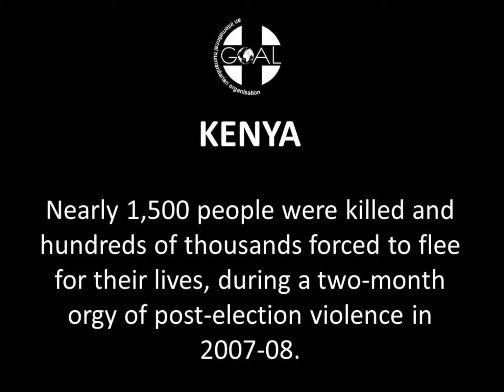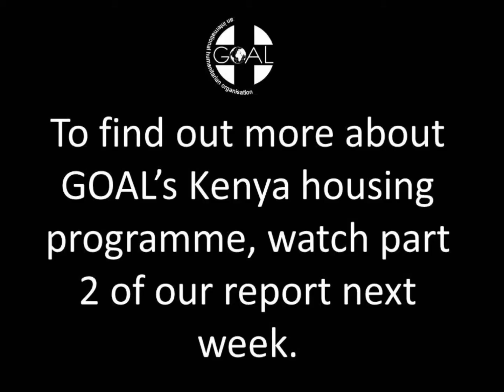GOAL Report: Building a Better Future in Kenya (Part 1)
During post-election violence in Kenya in 2007-08, nearly 1,500 people lost their lives and hundreds of thousands were forced to flee their homes. For the next three weeks we will be carrying video reports from the Nakuru region of Kenya's Rift Valley, where GOAL has built 10,000 homes for previously displaced people.